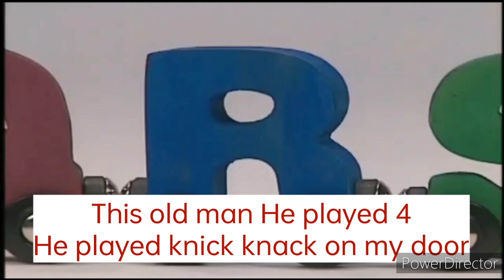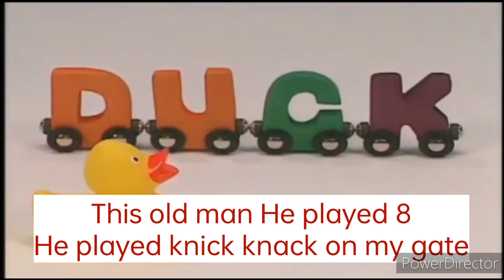02. This Old Man [Galaxy Records] Best of Nursery Rhymes 2